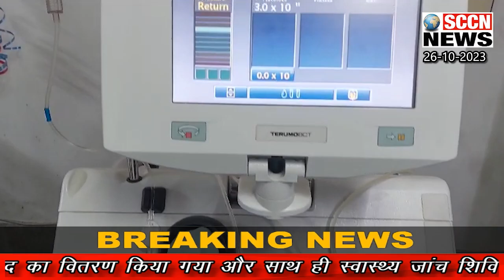SCCN NEWS ||FINAL BULLETIN 26-10-2023||ब्रह्मलोक , चोरी , आग, रक्त, मंदिर, राशन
कदमा ब्रह्मलोक धाम में गुरुदेव ब्रह्मानंद शास्त्री जी का जन्मोत्सव बड़े ही धूमधाम से मनाया गया, वहीं इस मौके पर लोगों के बीच प्रसाद का वितरण किया गया और साथ ही स्वास्थ्य  जांच शिविर का भी आयोजन किया गया
सरायकेला पुलिस ने 24 घंटे में ही किया चोरी के मामले का उद्वेदन ,आरोपी गिरफ्तार
कृषि उत्पादन बाजार समिति में खड़ी ट्रक के पिछले हिस्से में लगी आग,